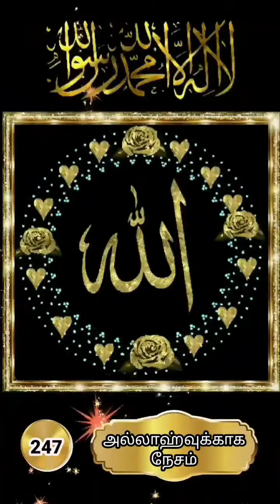2️⃣4️⃣7️⃣அல்லாஹ்வுக்காக நேசம் | Riyadhus Salihin | By Qaiyoom Baqavi